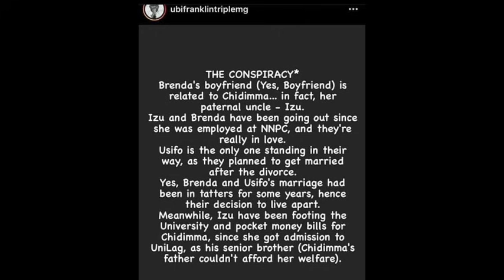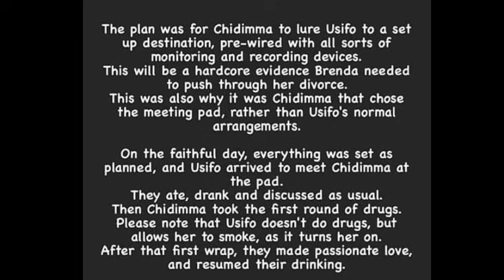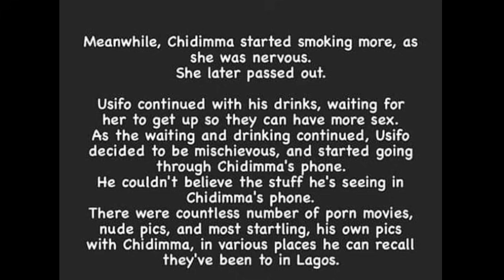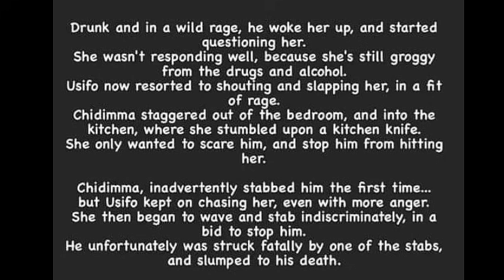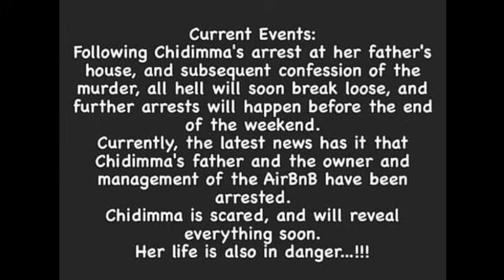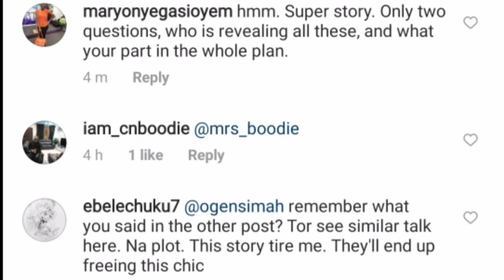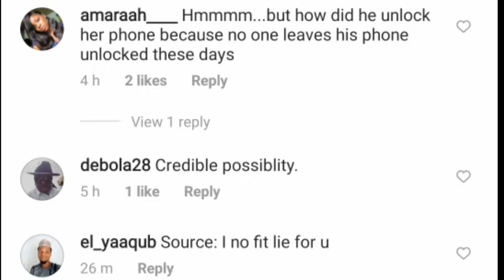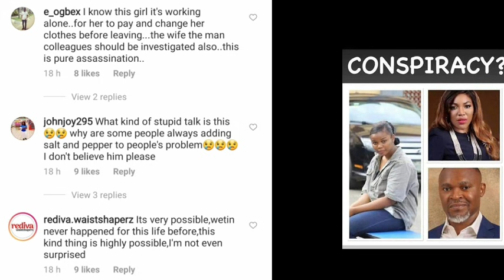Serious C0nspiracy Going On Agalnst The Wife Of SuperTV CEO. Full Story.